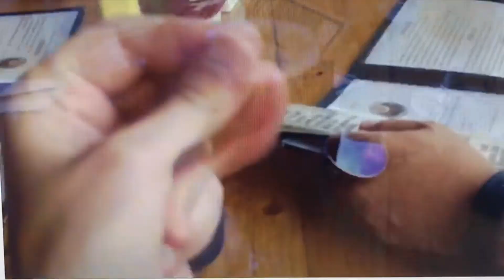2018 Photo Album - Part 7 Canandaigua Lake Vacation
In July of 2018, we took a vacation a Canandaigua Lake. Awesome, weather, awesome time and incredible company!  This is part 7 of the 2018 Photo Album